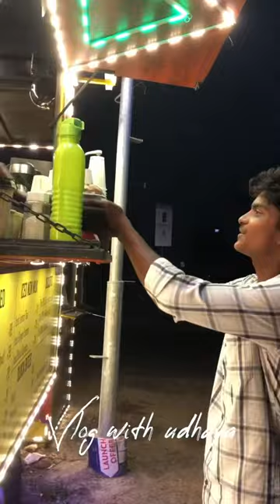Mini van coffee shop the 99 cafe